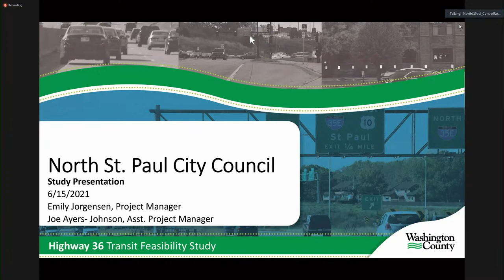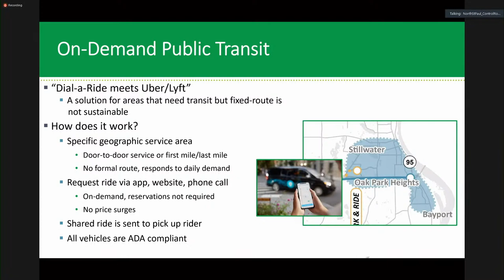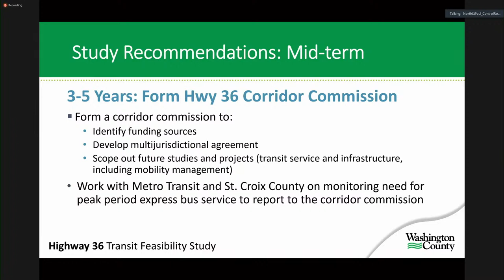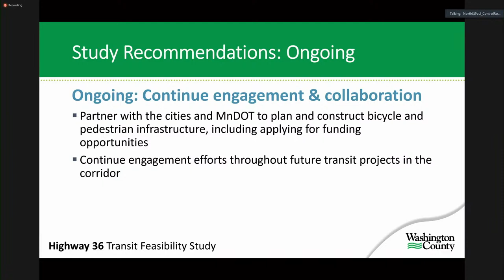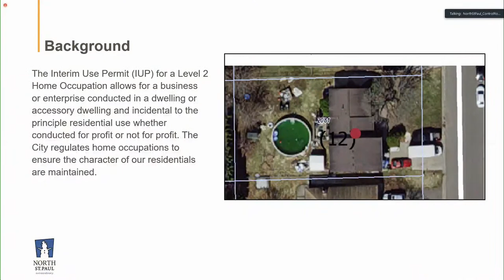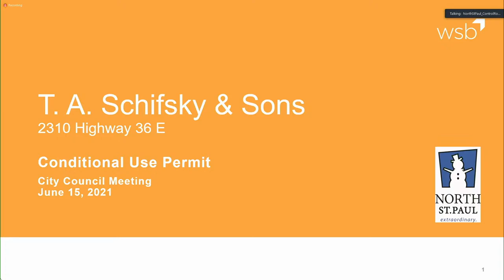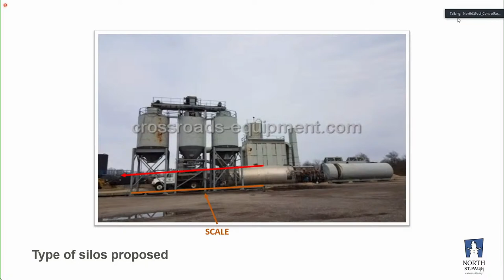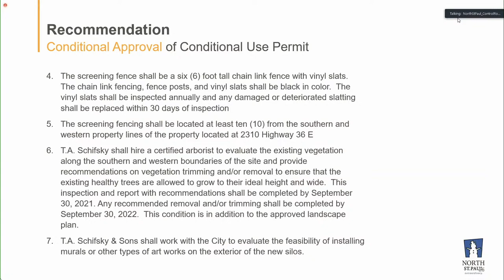City of North St. Paul City Council Meeting Live Stream 6-15-21